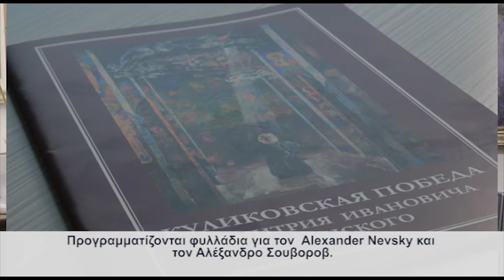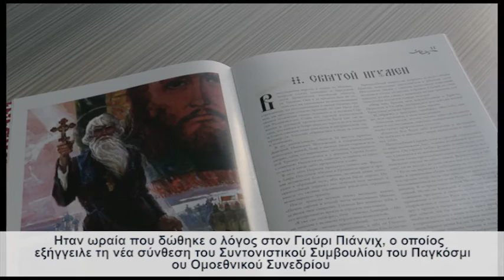Igor Nosonov interview. TeleVestnik 15.11.2015